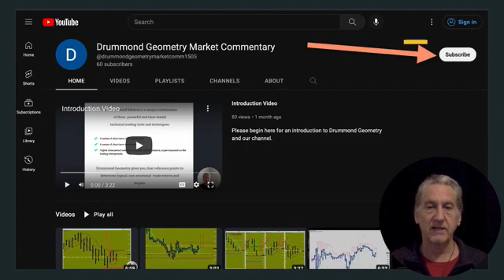1. Introducing Drummond Geometry Video 1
Welcome to this series of Drummond Geometry Lessons. This is but a small sample of the material available with the Silver and Gold Level Memberships. This material in its entirety is perhaps one of the most comprehensive bodies of market knowledge available.